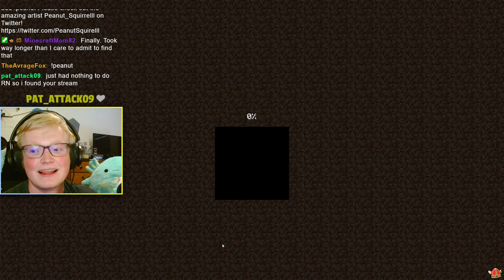How to get a Trident in Hardcore Minecraft!